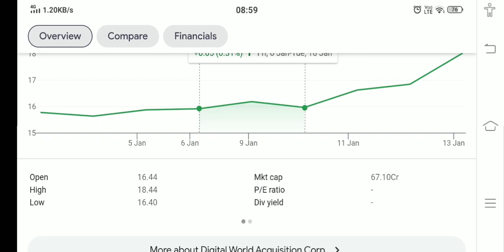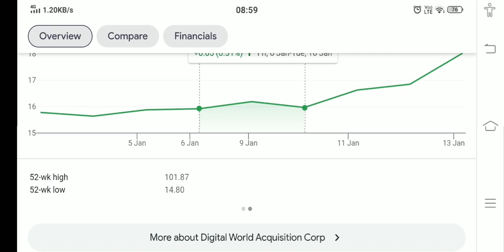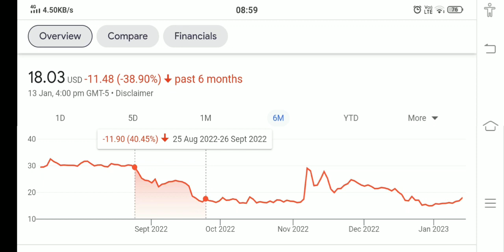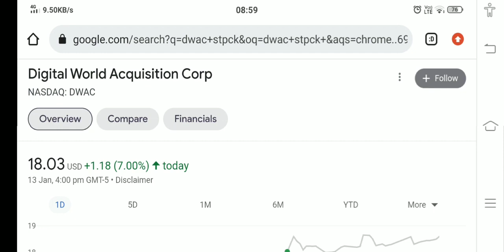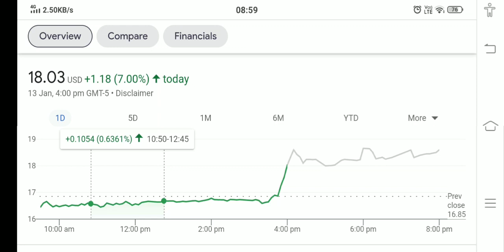DWAC STOCK ANALYSIS AND PRICE PREDICTION BUY NOW !! THE TRUTH EXPOSED !!